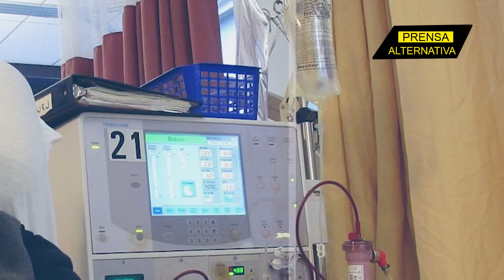Europa: ¡O se levanta, o sucumbe!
El Primer Ministro de Hungría, Viktor Orban, realizó severas críticas contra la política de sanciones implementada por Bruselas en contra de Moscú ya que solo ha provocado una inflación sin precedentes en todo el continente, terminando por derrumbar su economía.

Jefe de Prensa: Enzo Anchante